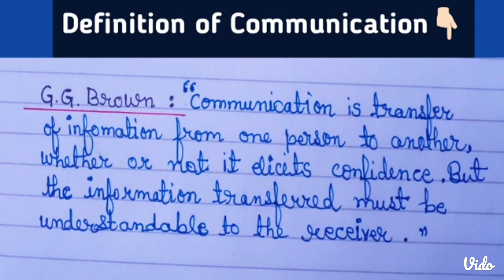communication # fundamental of nursing # BSC NURSING#bsc